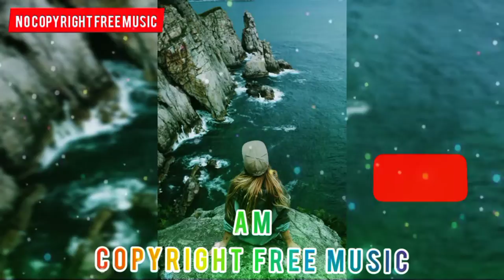Youtube audio library_Spacetime Blues - Loopop(Free Music, No Copyright, background Music)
Best vlog AM copyright music that is non copyrighted so you can use it in your youtube videos.

noncopyrighted music
no copyright

Music:- Youtube audio library_Spacetime Blues - Loopop(Free Music, No Copyright, background Music)